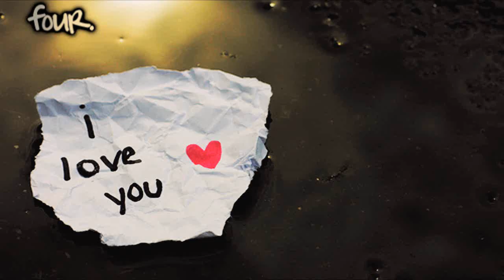if it's you & me. . . {round four; reckless writers contest} four.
"dude, can I ask why Gracie is wearing your away jersey?"  Kyle questioned, his hazel orbs looking at the black haired girl. Her hair was up in a ponytail along with his best friends jersey, which was a tab big and a pair of jeans.

David's eyes wandered toward Gracie and a huge smile widened on his face. "I felt like it." He shrugged his shoulders. "is there a problem?" he asked as he moved his eyes to his best friend.

"Dude, you know that-"

"Alright, boys huddle up once more!" Coach Clark shouted and Kyle released a long sigh before walking over. The blue-eyed boy waved at the girl and she halfway lifted her hand and shyly waved back.

David shook his head with the smile growing, if it was possible and huddled back towards his teammate.

"DAMN WE WON!" Kaylee shouted over the loud applauses and shouts. "WE FREAKING WON THE FIRST GAME OF THE SEASON!"

Gracie giggled and looked around as she wrapped her arms around herself. The wind was a bit strong and she was cold. Her eyes moved down to the field where the boys from her school were all jumping around in excitement.

"come on!" Kaylee grabbed Gracie's hand and they both started running to the gate where the boys would exit as soon as they finished talking to the coach. As they stood there, waiting patiently the black haired girl remembered something.

"Dude, I forgot my sweater. I need to go get it!"

"I will go." Kaylee offered. "you stay here and wait for your man!" the girl added a wink and ran off towards the bleachers.

Gracie shook her head and smiled. Then she heard ruffling noises near her and saw the boys were exiting the field. Everyone was pouncing all over them but she pushed through the crowd to find the one guy she really wanted to see and hopefully once and for all, tell him all her true feelings.

"Good job quarter back!" Matt rooted loudly, as he slapped David's back. "You were killer out there son!"  matt was another one of David's close friend and he was being huddled by him and about five of his other friends.

"yeah, you were but I do have a question."  Anne stated. "why was Gracie wearing your away jersey? Like is there something going on between you?"

David looked at all his 'friends' and decided that he was just going to tell him the truth. Tell them he was crazy about the brown-eyed girl and he wanted her to be his. If they understood it would be great but if they didn't well than it's on them.

"well guys she was wearing it because," david inhaled a deep breathe before continuing. "well because I-"

"He was doing Max a favor!" Kyle quickly piped in as he walked up to the group. "He let his brother borrow his away so asked David if he could let Gracie borrow his jersey."

David furrowed his eyebrows and when he turned around, ready to protest he was the one real girl standing there with tears collecting in her eyes. Their eyes locked for two seconds but she quickly shuffled her feet and ran off.

"What the hell?" he remarked, rudely to Kyle before picking up his feet and running after her. A million thoughts were running through his mind. This was it. He was finally going to do it. Admitting your feelings to a girl that you have hurt in so many ways was probably one of the scariest things David has done, but he was going to do it.

While wiping away a few tears and as she ran, Gracie pulled out her phone and dialed her father's number. It was all a joke. He didn't really like her, she though the signs were there but she was obviously reading them wrong.

Pacing in front of the stadium, she got no answer from her father and hung up the phone. "I cannot believe this!" she mumbled to herself. "It didn't mean anything!" Gracie ran her fingers through her hair and started dialing her dad's number but someone snatched the phone away.